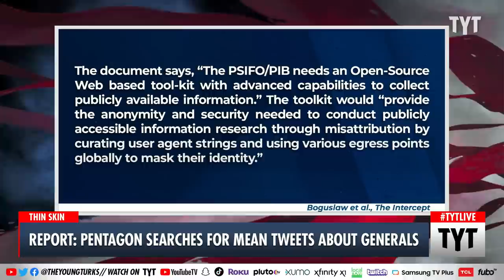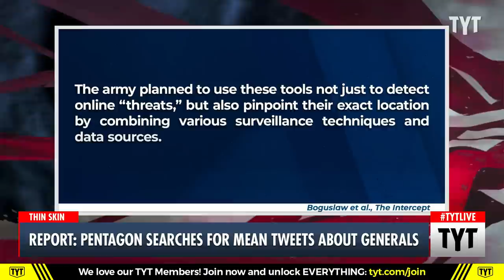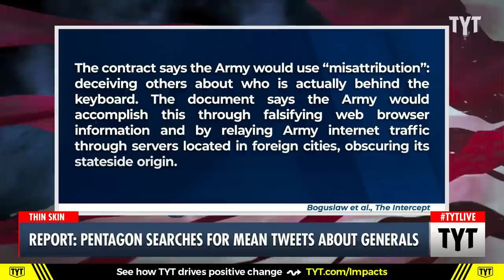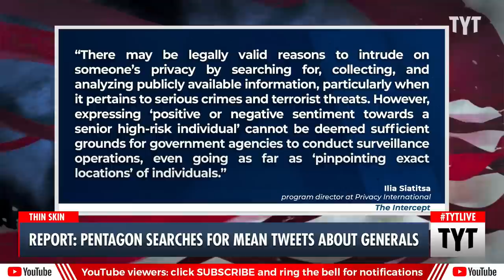Report: Pentagon Searches For Mean Tweets About Generals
Retiring generals receive personal security detail that protect them from online "embarrassment." Cenk Uygur and Rayyvana discusses on The Young Turks.

"WHEN THE CHAIR of the Joint Chiefs of Staff Gen. Mark Milley enters into his scheduled retirement later this year, one of the perks will include a personal security detail to protect him from threats — including “embarrassment.”

The U.S. Army Protective Services Battalion, the Pentagon’s little-known Secret Service equivalent, is tasked with safeguarding top military brass. The unit protects current as well as former high-ranking military officers from “assassination, kidnapping, injury or embarrassment,” according to Army records."

230620__TB04Pentagon